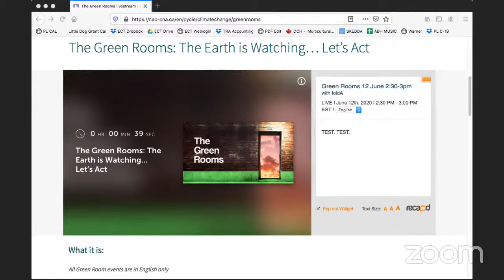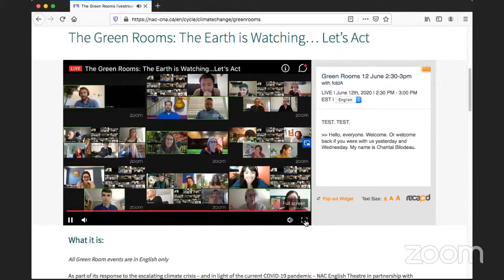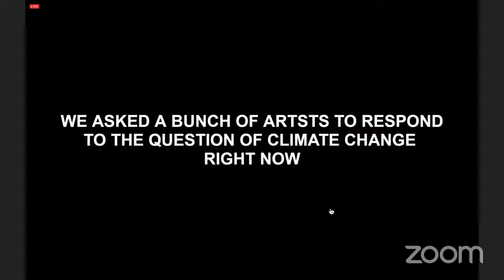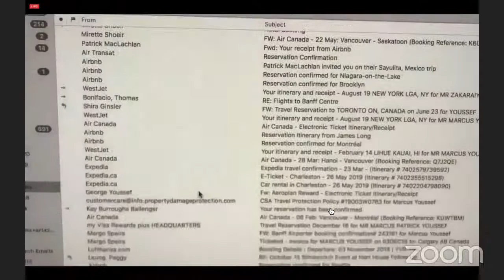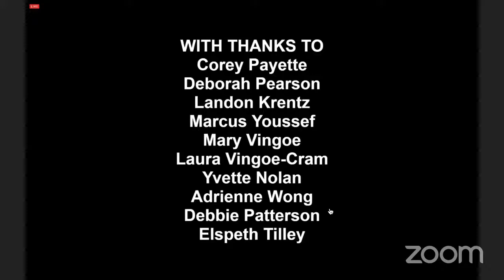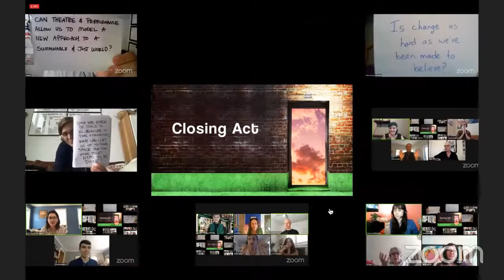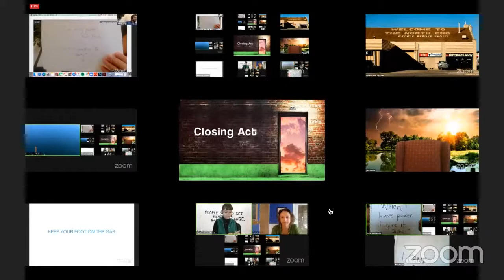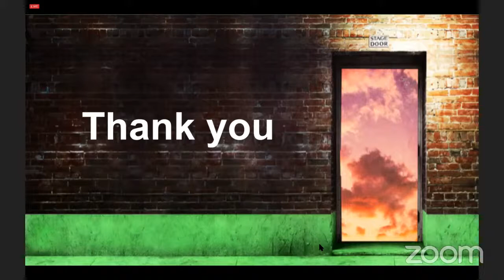NAC Green Rooms - Co-creation Event - Live described by Kat Germain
2:30pm EDT (12:30pm MDT, 11:30am PDT) - Described by Kat Germain.. Presented by the Festival of Live Digital Art , produced by National Arts Centre English Theatre

We are experimenting with this mode of delivering live, improvised description. The quality of the video feed may be reduced. without description.